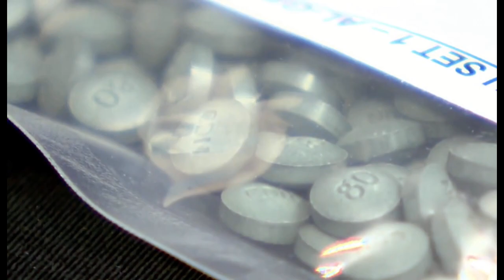Fentanyl Drug Addiction Katis story